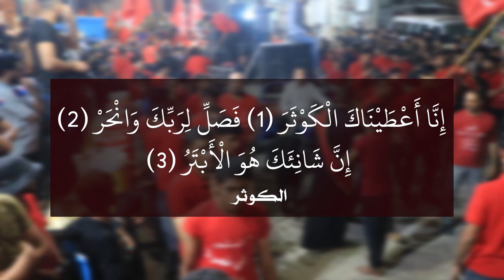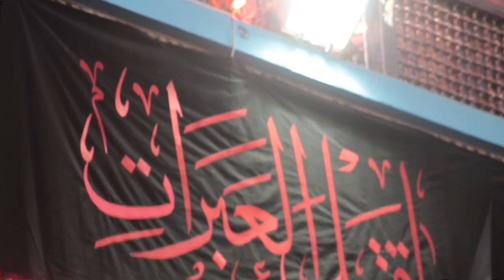(عصر القبورية )شور حسيني|| ياهلال || حسن الطائي || كلمات : أحمد الميالي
شور حسيني|| ياهلال
O Crescent

|| حسن الطائي
|| كلمات : أحمد الميالي

موكب | مسير
شور منهج آل الرسول .. تَقْوى – وَسَطِيّة – أخلاق
 بابل _ القاسم

ذِكر الشباب : حسين الهلالي |مرتضى الميالي|مصطفى السلطاني